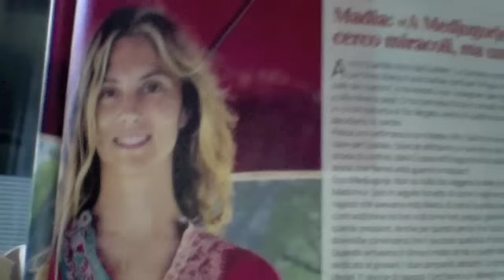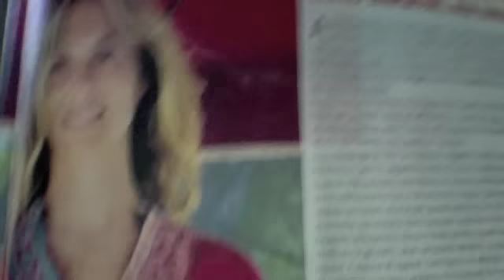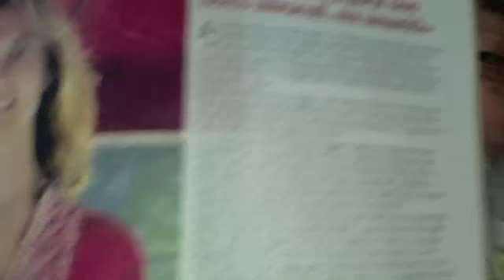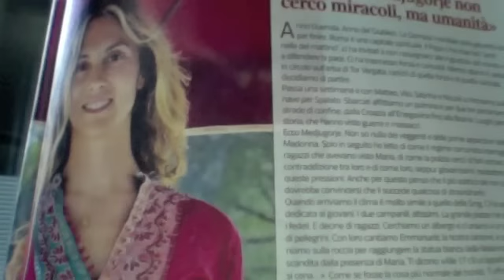La Bella Marianna a Medjugorje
Da SETTE del 1 agosto 2014 -